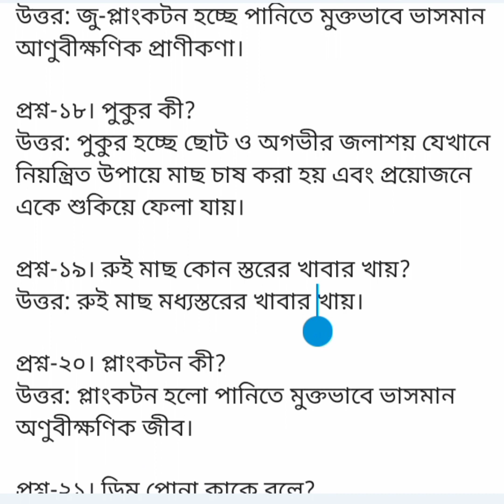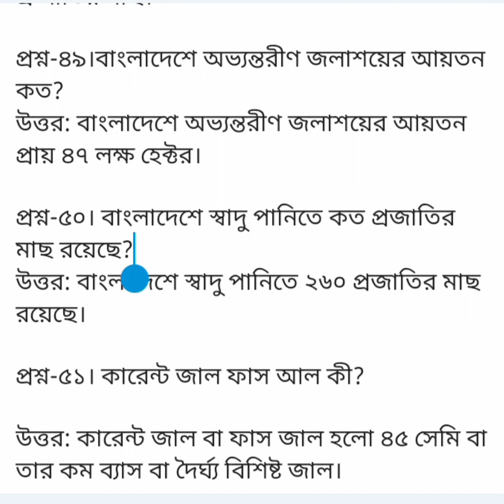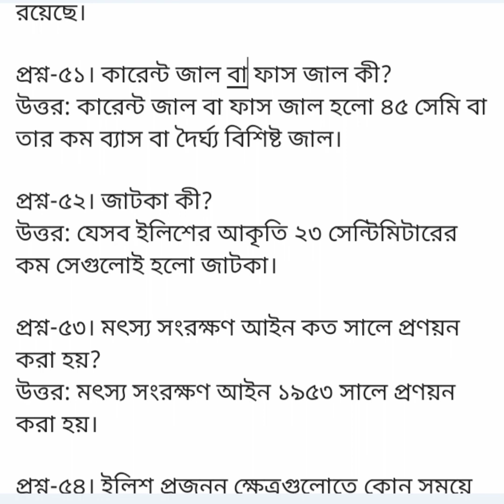উপ-সহকারী কৃষি কর্মকর্তা লিখিত পরীক্ষার প্রস্তুতি,বিষয়- কৃষি সংক্ষিপ্ত প্রশ্নোত্তর পর্ব-১।